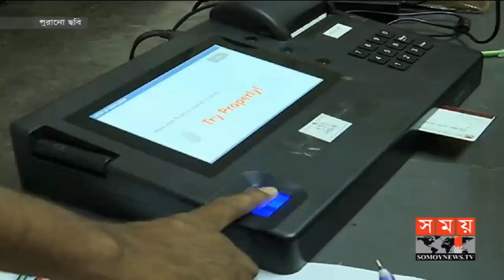সময় সংবাদ | দুপুর ১২টা | ২৩ নভেম্বর ২০১৮ | Somoy tv bulletin 12pm | Latest Bangladesh News